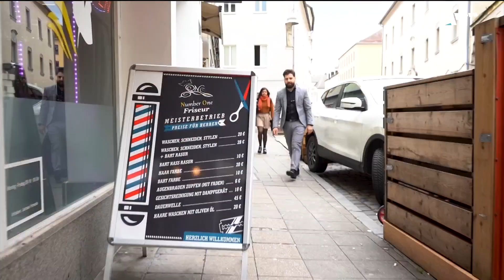لاجئ سوري ينجح بتأسيس مشروعه الخاص ويفتتح صالون حلاقة في ألمانيا | صباح سوريا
لاجئ سوري ينجح بتأسيس مشروعه الخاص ويفتتح صالون حلاقة في ألمانيا
إعداد: بشر أحمد